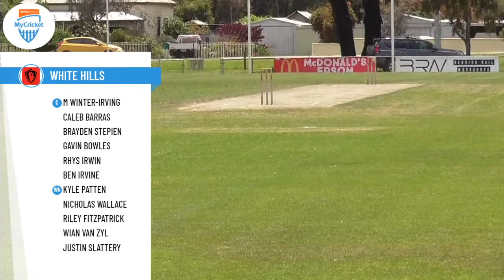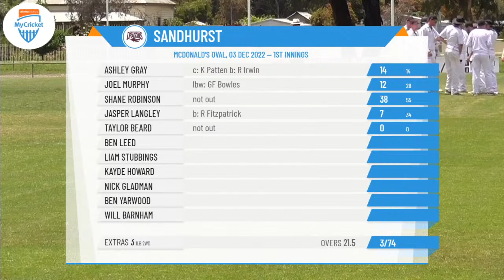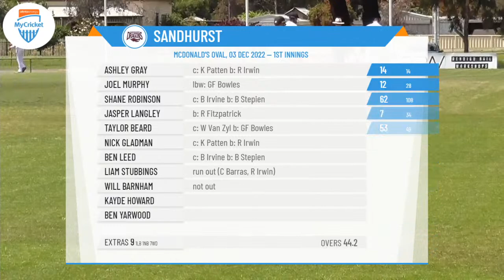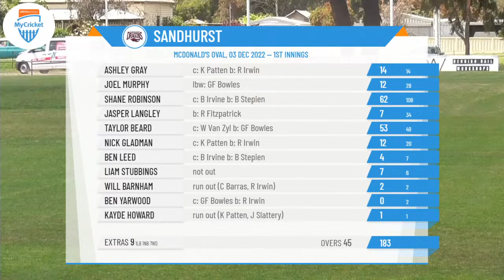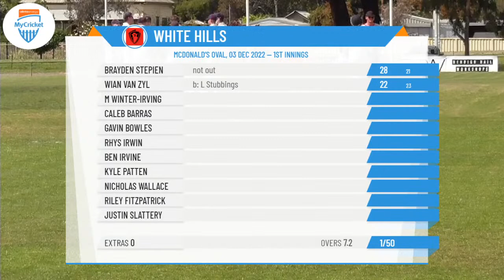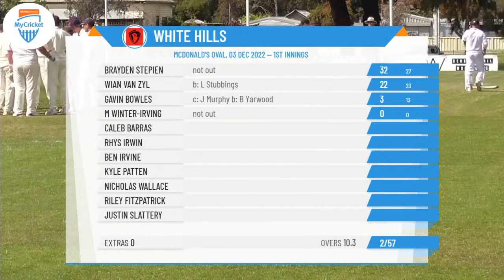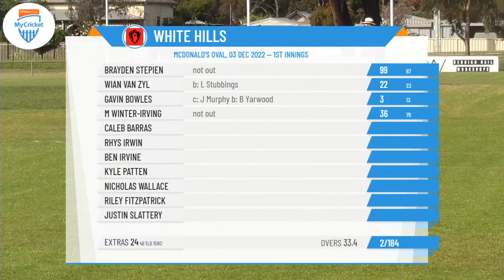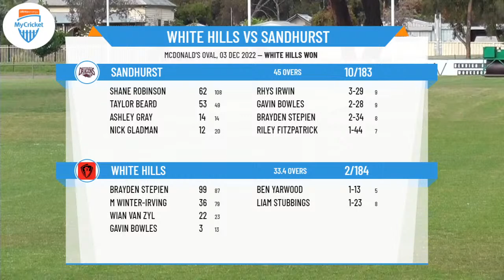Bendigo District CA - Sir John Lienhop Shield - Rd5 - White Hills v Sandhurst